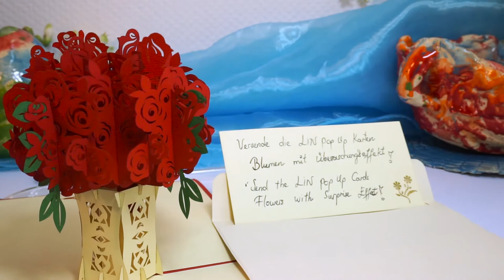LIN POP UP Karten Blumen Geburtstag Hochzeit Rosen